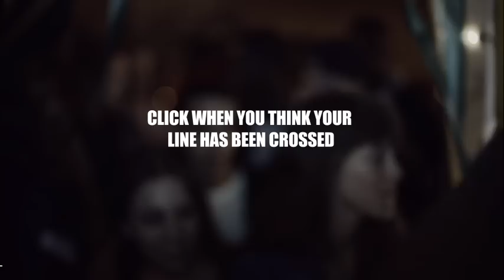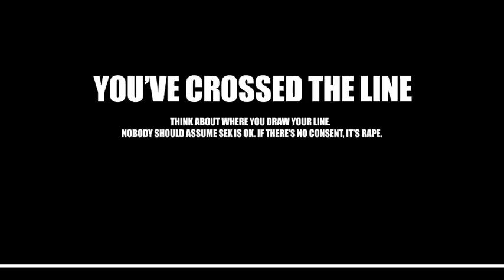The Havens 'Where Is Your Line?'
For medical and emotional support in dealing with rape and sexual assault you can talk to us. We are non-judgemental. We are confidential. We are here 24 hours a day.

Visit thehavens.co.uk, or call, Camberwell: 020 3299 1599, Paddington: 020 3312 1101, Whitechapel: 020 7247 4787